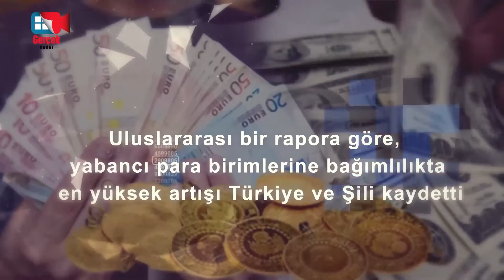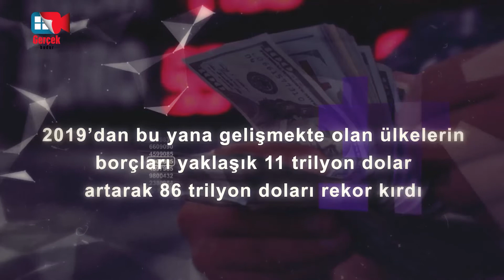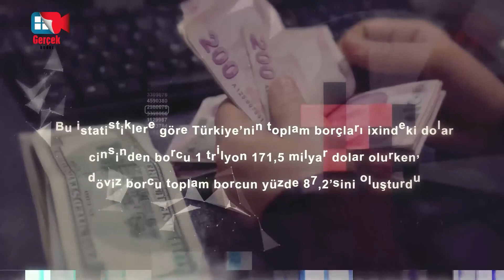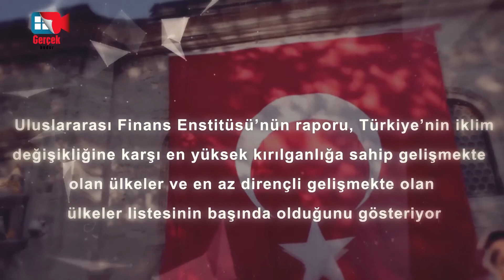Yabancı para birimlerine bağımlılıkta en yüksek artış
Uluslararası bir rapora göre, yabancı para birimlerine bağımlılıkta en yüksek artışı Türkiye ve Şili kaydetti.